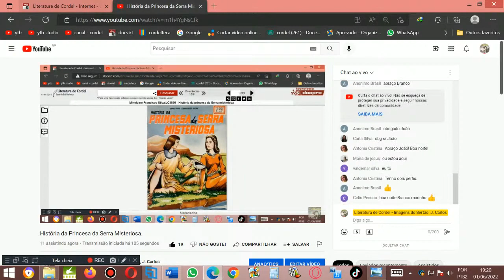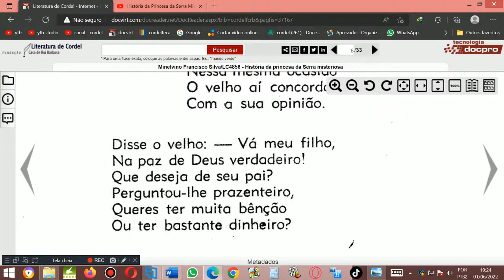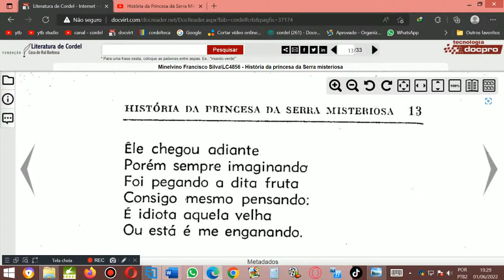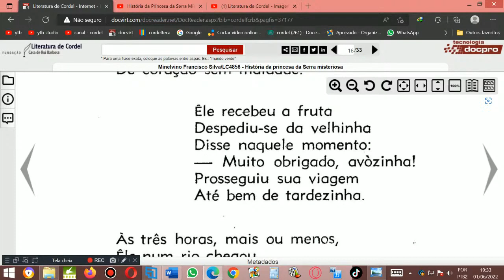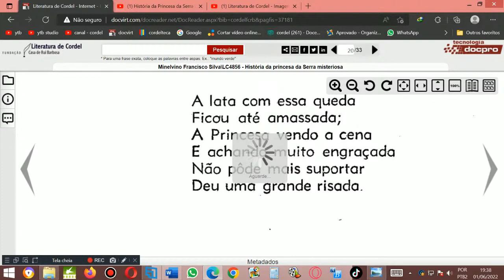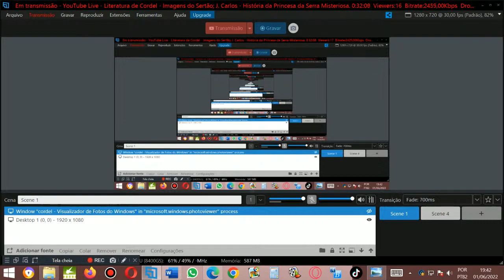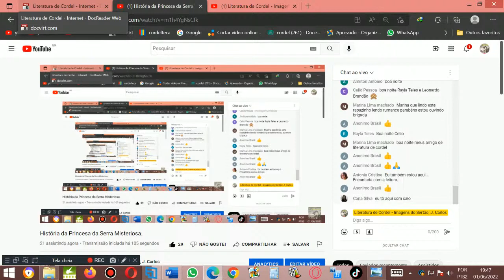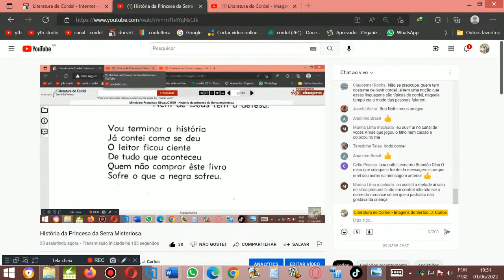História da Princesa da Serra Misteriosa. Literatura de cordel. Cordel folhetos.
Cordel: História da Princesa da Serra Misteriosa. Literatura de cordel.
Voz de Carlos Moyses Spíndola.
Autor ou proprietário: Minelvino Francisco Silva